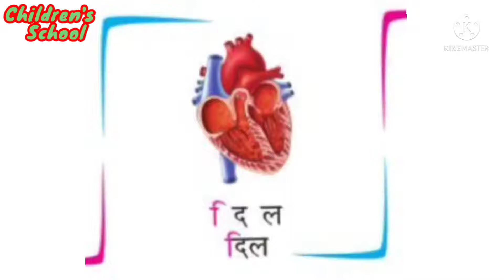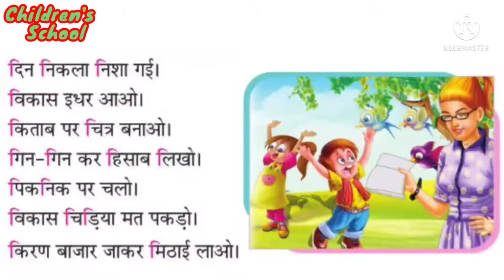Choti e ki Matra ke shabd/छोटी इ की मात्रा वाले शब्द||e ki Matra ke shabd in Hindi/learn Hindi matra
E ki Matra ke shabd||इ की मात्रा वाले शब्द||इ ki Matra ke shabd in Hindi